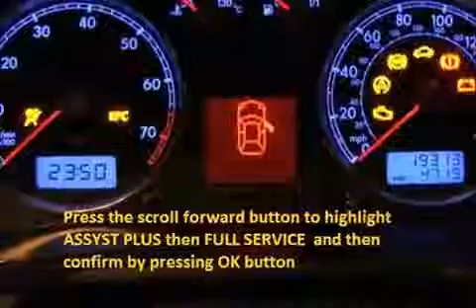NISSAN MICRA K12 2003 01 How to reset service light indicator